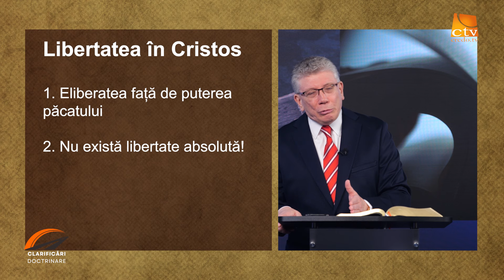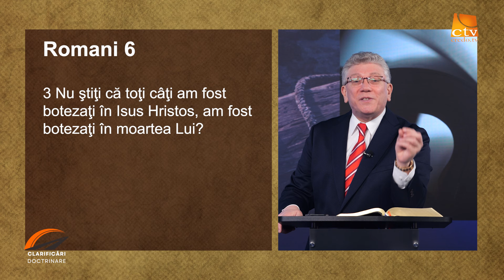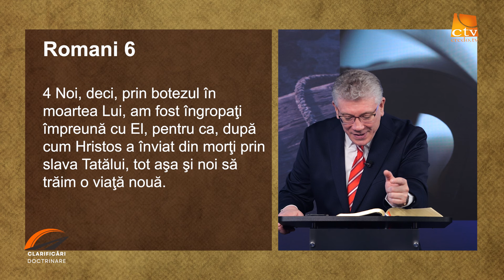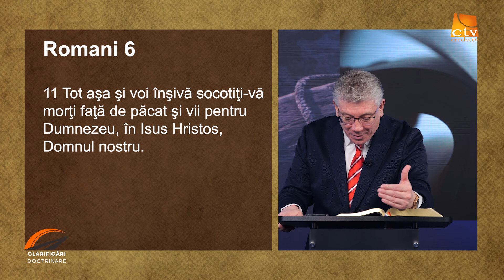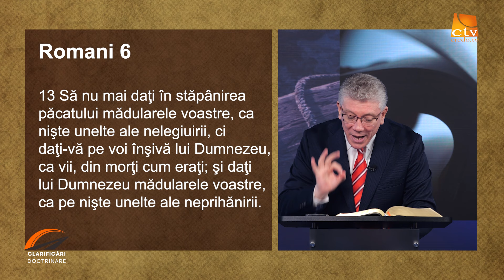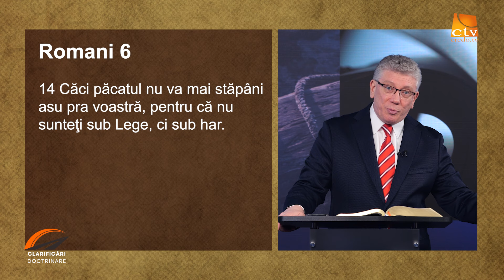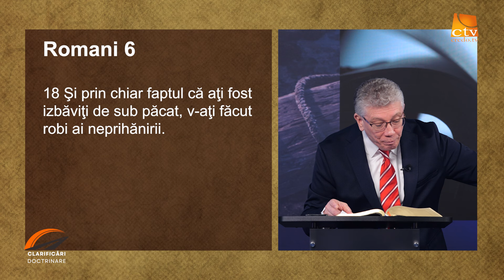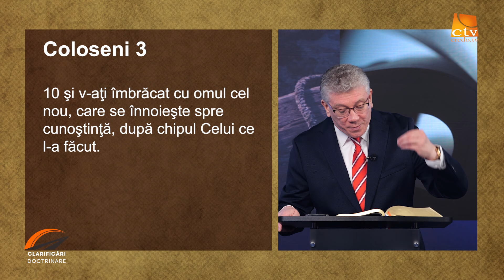Cristian Ionescu - Libertatea in Cristos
Emisiunea CLARIFICĂRI DOTRINARE. Prezintă Pastor CRISTIAN IONESCU

     Un like, comentariu și un share ne ajută

Devino partener al misiunii de răspândire a Evangheliei lui Isus:
📍Link-uri pentru donații:

📍Donații prin transfer bancar:
RO28 RNCB 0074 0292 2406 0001 - Cont RON
RO87 RNCB 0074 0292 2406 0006 - Cont EURO
RO98 RNCB 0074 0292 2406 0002 - Cont USD
RO90 RNCB 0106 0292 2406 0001 - Cont CAD